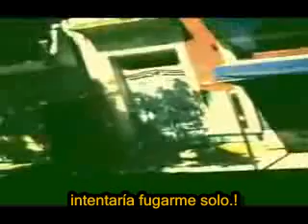Las Pelotas Si Supieras 1994 Subtitulada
Desde el disco "Mascaras De Sal" de 1994, Las Pelotas "Si Supieras" (Con letra subtitulada)
Nota: El video de este tema lo tome de aca, yo solo agregue los subs.!